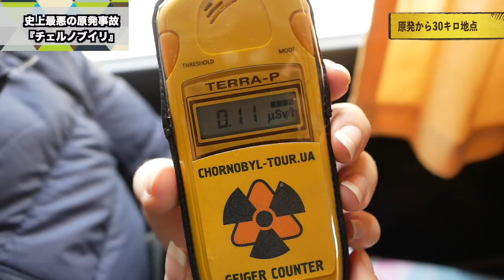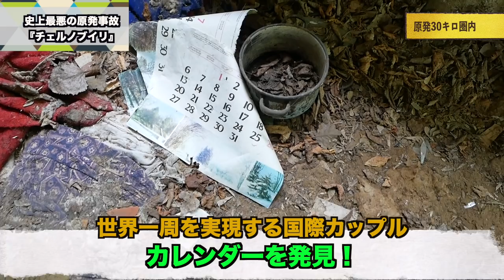【閲覧注意】史上最悪の原発事故！チェルノブイリの現状 - Part 1/4【世界一周 #172】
史上最悪の原発事故として知られる『チェルノブイリ原発事故』
原発事故から30年以上も経過した現在の様子とは...